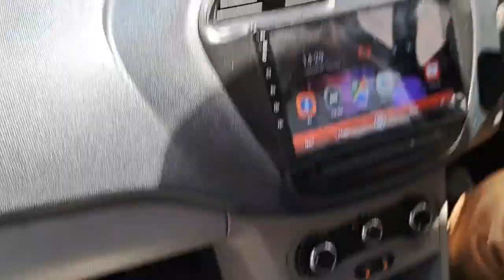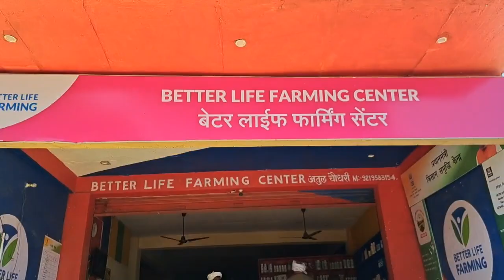एक से बढ़कर एक फार्मूला है..पर किसान आपस में बताते नहीं है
Puneet Punia vlogs नमस्ते..Pabarsa Daurala Meerut UP..धन्यवाद..जुड़े रहिए 🙏🎖